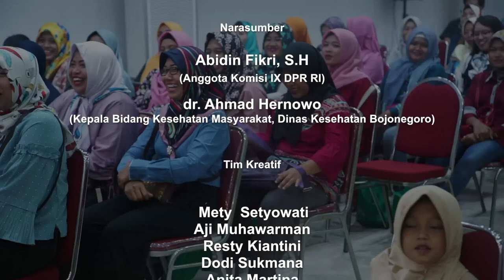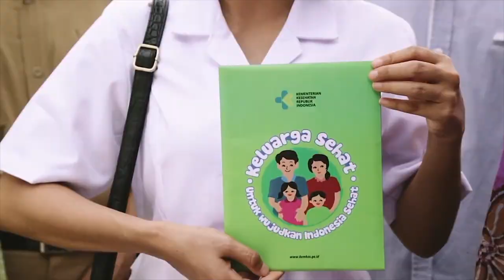2018 - Kemenkes - Talkshow - Bojonegoro: Bincang Sehat: Pembangunan Kesehatan dan Investasi Bangsa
Video ini dibuat oleh BAMBOEDOEA KOMUNIKASI untuk Kementerian Kesehatan Republik Indonesia, merupakan hasil rekaman (taping) dari acara "Talkshow Bincang Sehat".

Bincang Sehat merupakan sebuah acara talk show dari Kementerian Kesehatan Republik Indonesia, dalam rangka melakukan sosialisasi kebijakan dan program pembangunan kesehatan di Indonesia.

Program ini merupakan siaran tapping selama satu jam, diikuti oleh kurang lebih 250 orang audiens. Dengan mengankat tema “PEMBANGUNAN KESEHATAN DAN INVESTASI BANGSA”, acara ini kemudian disiarkan di stasiun televisi TVRI daerah dan TVRI Pusat.

Narasumber:
1.  Bapak Abidin Fikri (Anggota Komisi IX DPR RI Fraksi PDI Perjuangan)
2.  Ibu Ninik Susmiyati (Kepala Dinkes Kab. Bojonegoro, Jawa Timur)

Pembawa acara: Sammy

Lokasi: Adelia Resto, Jl. Gajah Mada No.122, Sukorejo Lor, Sukorejo, Kec. Bojonegoro, Kabupaten Bojonegoro, Jawa Timur 62115

Pembangunan kesehatan pada hakekatnya adalah upaya yang dilaksanakan oleh semua komponen Bangsa Indonesia yang bertujuan untuk meningkatkan kesadaran, kemauan, dan kemampuan hidup sehat bagi setiap orang agar terwujud derajat kesehatan masyarakat yang setinggi-tingginya, sebagai investasi bagi pembangunan sumber daya manusia yang produktif secara sosial dan ekonomis. Keberhasilan pembangunan kesehatan sangat ditentukan oleh kesinambungan antar upaya program dan sektor, serta kesinambungan dengan upaya-upaya yang telah dilaksanakan oleh periode sebelumnya.

Dewasa ini Indonesia menghadapi tantangan serius berupa beban ganda penyakit. Dahulu penyebab kematian dan kesakitan terbesar adalah penyakit menular seperti ISPA, TB dan Diare, namun sejak tahun 2010 Penyakit Tidak Menular (PTM) seperti Stroke, Jantung Koroner, Kanker dan Diabetes memiliki proporsi yang lebih besar dalam jumlah kasus kesakitan dan kematian. Selama periode 1990–2015 pola kematian akibat PTM semakin meningkat dari 37% menjadi 57%, sebaliknya proporsi kematian akibat penyakit menular mengalami penurunan. Penyakit katastropik tersebut juga menjadi penyedot anggaran Jaminan Kesehatan Nasional (JKN) terbesar untuk biaya pengobatannya.

Adanya perubahan gaya hidup disinyalir menjadi penyebab terjadinya perubahan pola penyakit tersebut. Di era sekarang perilaku masyarakat cenderung menjadi tidak sehat, seperti mengonsumsi junkfood, merokok dan malas bergerak. Hal inilah yang menjadi pusat perhatian pemerintah, terutama Kementerian Kesehatan. Oleh karenanya, Kementerian Kesehatan kini memiliki program prioritas, yakni Program Indonesia Sehat dengan Pendekatan Keluarga (PIS-PK) dan Gerakan Masyarakat Hidup Sehat (GERMAS). Dengan kedua kebijakan ini diharapkan derajat kesehatan masyarakat Indonesia dapat terus meningkat